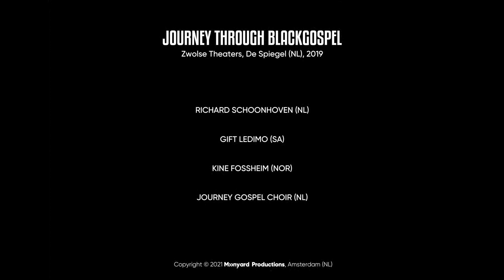This Is the Day - Fred Hammond (Journey through Black Gospel)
This Is the Day - Fred Hammond

Maik Ijpelaar (NL)
Jermaine Faber (NL)

March 9th 2019, Zwolse Theaters, De Spiegel (NL)

Piano: Dani Brands

Synthesizer: Rick Linzel
Guitar: Dominggus Pfaff
Bass Guitar: Aditya Sardjono
Drums: Bouke Schaap
Percussion: Raqin Pinas

Backingvocals: Linda Rušeniece, Anne Verhart, Jane Loois, Maartje de Faria, Jermaine Faber, Maik Ijpelaar

Director Journey Gospel Choir: Richard Schoonhoven

Sopranos: Anne-Marthe Aaldenberg, Monique van der Beek, Esther Bos, Judith van Dijk, Lonneke ter Haar, Karina Ijmker, Ruth Kirpestein, Sophie Klekamp, Marjolein Maandag, Inze Meijer, Marianne van Norel, Nancy Post, Marjoleen Stegeman, Dini van Vilsteren, Emma Wellenberg, Stans Welling, Anneke Wessels

Altos: Edith Appelhof, Judith Bikker, Josje Boetzkes, Roelie Denekamp, Brigitta Diephuis, Ninie Dijksma, Desiree Donkersloot, Petra van Gemert, Eva Kamminga, Karin Kisjes, Shirley van den Kolk, Fennie Marissen, Inge Mijnheer, Suzanne Ouwejan, Sarah Rooseboom, Monique van Ruiten-Hendriks, Anja Telman, Elly van der Vegte, Ingrid Vergeer, Berna Visser, Wilja Westerhof, Marinka van Zwieten
Tenors: Jaap Drupsteen, Anita Greve, Ernst de Groot, Hans Kooijker, Wouter Looman, Riksta Zwart
Basses: Jan Visser, Johan Snip, Niels Wiltink

Music Producer: Richard Schoonhoven
Music Assistant: Jane Loois

Stage Manager: Audrey Kruisdijk, Anne van Heut Lindeman

Technical Manager: Herber Molenmaker
Location Manager: Audrey Kruisdijk, Anne van Heut Lindeman, Sanne Veltman

Video Manager: Seppe Ovink

Sound Design: Almaro Sound

Head of Sound: Alco Roelofs
Sound Manager Assistant: Tom Durieux
Sound Assistants: Ward van den Berg, Wander Tabak

Production Design: Herber Molenmaker, InterStage

Lighting Design: Herber Molemaker
Fly System: Remy Biersteker
Technical Assistants: Dennis Bouwhuis, Henk Wijnhoff, Wander Tabak

Promotion Assistants: Sanne Oostenga, Nienke Schutte
Content Design: ViesRood Media

Content Photographer: Jan Amse

Yeah let's wake up the church
with this old school jam
Shout to the Lord in here
You know that He's good
and His mercy endureth forever
and the people of God said, they said what

And the people of God said yeah

Now we serve notice to depression, confusion
All maner of evil and every sickness
You can in to bind but you cannot stay
Cuz the people of God we ain't havin' it

It's a good day, even though I cried last Tuesday
And I was outter cash by Friday
No matter what comes next, I'm gonna stand up
And give Him the praise, Cuz this is the day

This is the day, this is the day
That the Lord has made, that the Lord has made
I will rejoice, I will rejoice
And be glad in it, glad in it

This is the day that the Lord has made
I will rejoice and be glad in it
That the Lord has made

As I look back over all the years that I made it through
Can't imagine where I'd be now if it wasn't for You
Why Your favor rests upon me I could never explain
Your favor is just what I needed
But I'm so glad that I can say